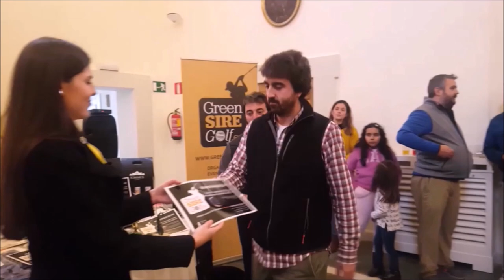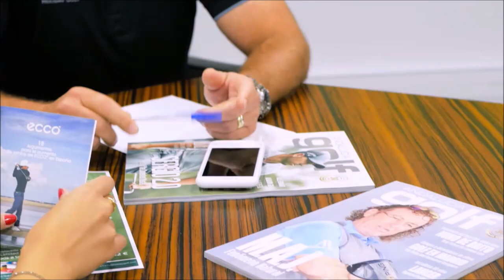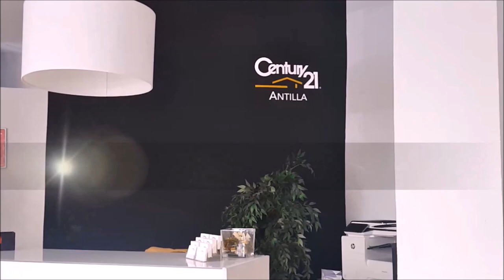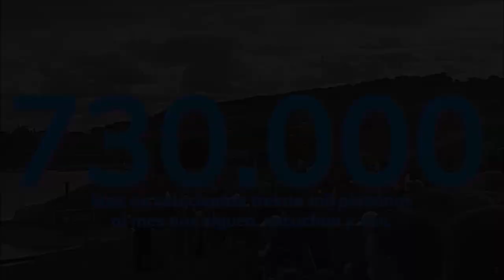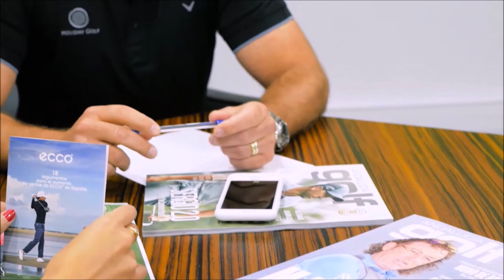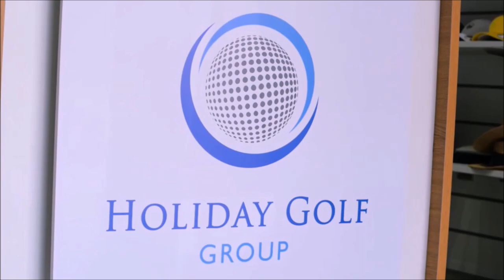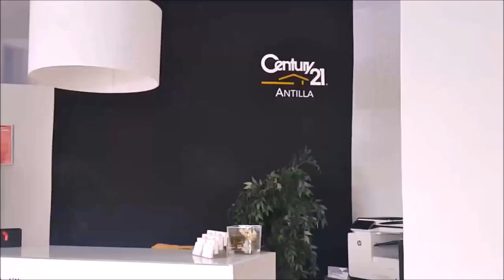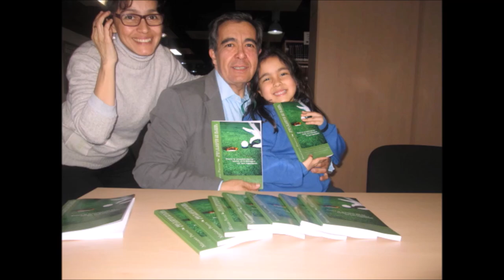25 DESCANSO DISFRUTE Y GOF CON MARIANO ANDRES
Programa 25 Descanso, Disfrute y Golf  Hemos realizado un viaje de descanso, disfrute y golf, por  España  , con mi amigo Mariano Andres Puerta y su familia. Mariano Andres, es un reconocido, valorado y extraordinario chef afincado en Dubai , Emiratos Arabes. Director General de la división de comida y bebida en Wafi City, dirige varios restaurantes siendo su emblemático Seville el más reconocido nacional e internacionalmente. Os dejo aquí la primera parte, la semana próxima tendréis la segunda. Es inevitable mencionar que Mariano pertenece a una saga de chefs, entre los que se encuentra su hermando Jose, afincado desde varias decenas de años en Estados Unidos
  Un programa de  @CoachPuerta  Mariano Puerta Director de COaching Golf Radio y TV .
550.000 personas, al mes, interesadas en el golf, el turismo, la gastronomía, deportes….
3 programas semanales, más de 500 en 3 años.